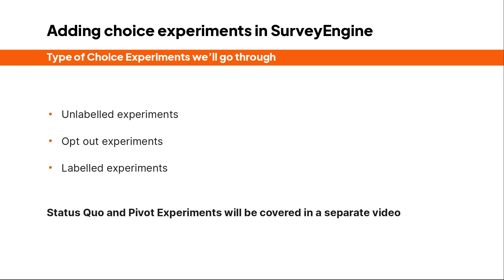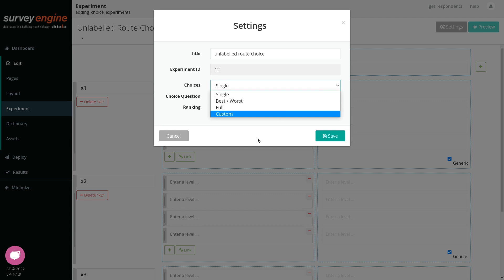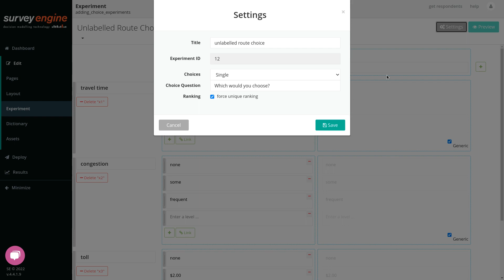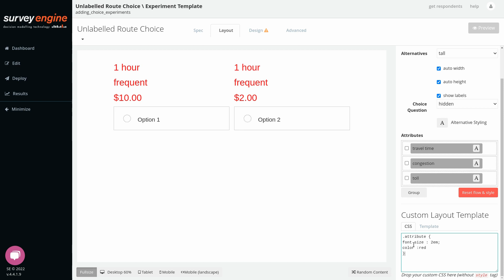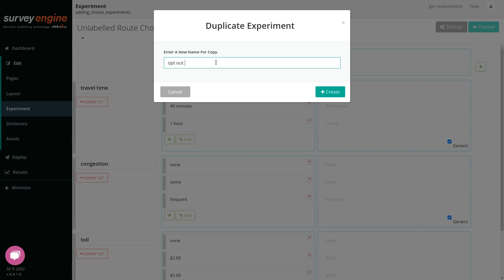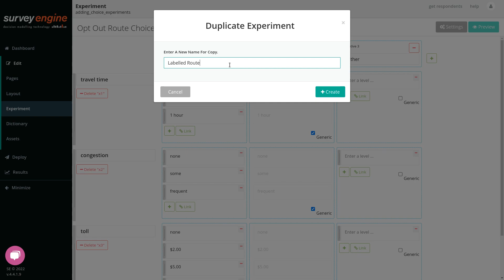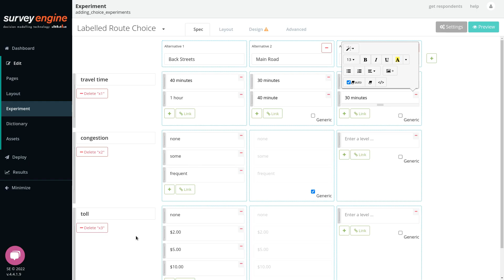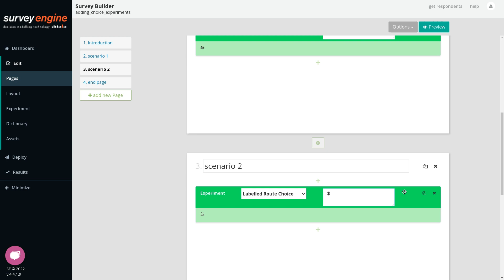Building a Choice Experiment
Ben shows how to build labelled, unlabelled and status quo choice experiment from beginning to end with a free version of the SurveyEngine platform.